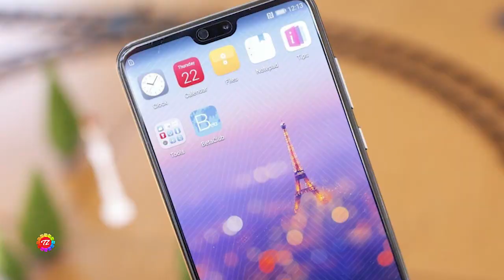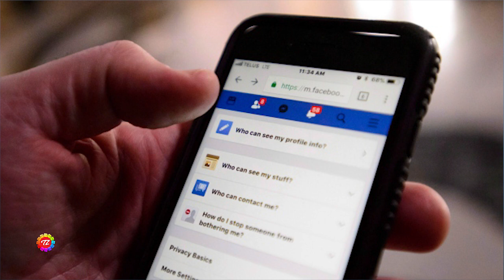Lalthanpuii Episode-2| Ziaktu - Maria Bawitlung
A tak behchhan Mizo thawnthu ngaihnawm